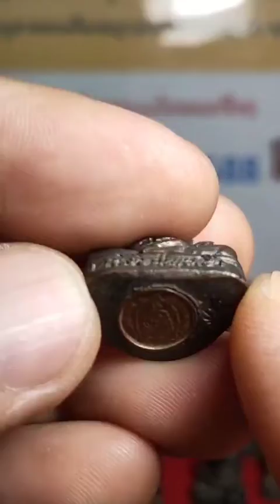เต่าหลวงปู่หลิว วัดไร่แตงทอง เปิดให้เช่า 0924191588 🙏